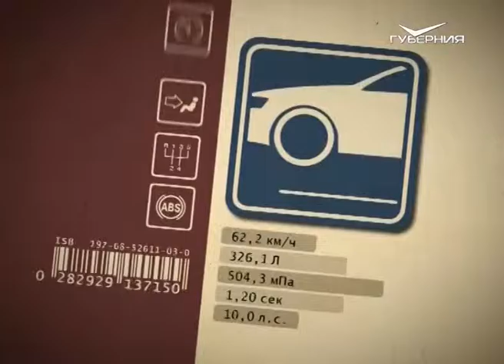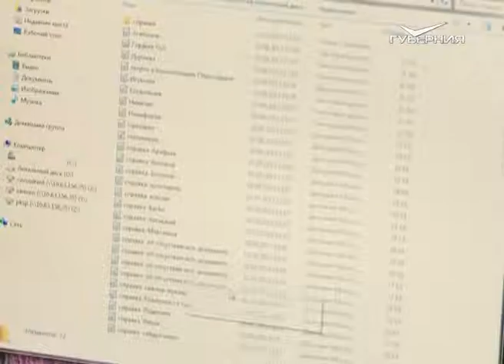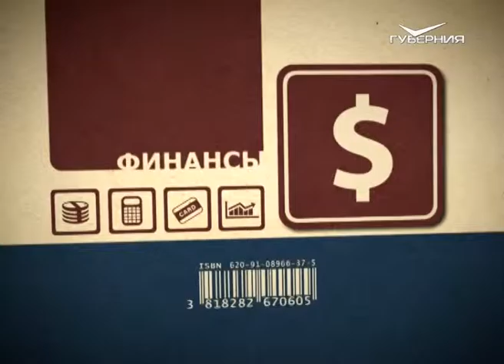Азбука потребителя 20.10.2015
Сегодня мы продолжаем говорить об алиментах. Разбираемся в какой суд надо подавать заявление: в мировой или в федеральный. В чем разница? Какие надо собрать документы и как заставить плательщика алиментов их выплачивать?